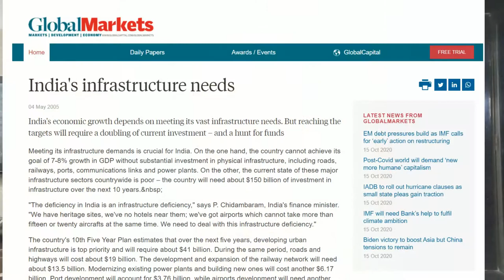Is India a third world country?| USA gives India Developed nation status.| Hindi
In this video, I have discussed in detail what it means by first, second and third world countries.
I have also discussed why India is still a third world country or rather a developing nation.
Moreover, America giving India a Developed Nation's Status is also criitically analysed.

इस वीडियो में, मैंने विस्तार से चर्चा की है कि पहली, दूसरी और तीसरी दुनिया के देशों से इसका क्या मतलब है।
मैंने यह भी चर्चा की है कि भारत अभी भी तीसरी दुनिया का देश या विकासशील राष्ट्र क्यों है।
इसके अलावा, भारत को एक विकसित राष्ट्र का दर्जा देने वाले अमेरिका का भी आलोचनात्मक विश्लेषण किया जाता है।

या व्हिडिओमध्ये मी प्रथम, द्वितीय आणि तृतीय जगातील देशांद्वारे याचा अर्थ काय याबद्दल सविस्तर चर्चा केली आहे.
भारत अजूनही तिसरा जगातला देश किंवा विकसनशील देश का आहे यावर मी चर्चा केली आहे.
शिवाय, अमेरिकेला भारताला विकसित देशाचा दर्जा देण्याचेही गुन्हेगारी विश्लेषण केले जाते.

क्या भारत तीसरी दुनिया का देश है?। अमेरिका ने भारत को विकसित राष्ट्र का दर्जा दिया है।
भारत हा तिसरा जगातील देश आहे का? यूएसएने भारताला विकसित देशाचा दर्जा दिला.
印度是第三世界国家吗？美国给予印度发达国家地位。
ਕੀ ਭਾਰਤ ਤੀਜੀ ਦੁਨੀਆ ਦਾ ਦੇਸ਼ ਹੈ? ਸੰਯੁਕਤ ਰਾਜ ਅਮਰੀਕਾ ਨੇ ਭਾਰਤ ਨੂੰ ਵਿਕਸਿਤ ਦੇਸ਼ ਦਾ ਦਰਜਾ ਦਿੱਤਾ ਹੈ।
இந்தியா மூன்றாம் உலக நாடா? அமெரிக்கா இந்தியா வளர்ந்த தேச அந்தஸ்தை அளிக்கிறது.
భారతదేశం మూడవ ప్రపంచ దేశమా? USA భారతదేశ అభివృద్ధి చెందిన దేశ హోదాను ఇస్తుంది.
ಭಾರತ ಮೂರನೇ ವಿಶ್ವದ ರಾಷ್ಟ್ರವೇ? ಯುಎಸ್ಎ ಭಾರತಕ್ಕೆ ಅಭಿವೃದ್ಧಿ ಹೊಂದಿದ ರಾಷ್ಟ್ರ ಸ್ಥಾನಮಾನವನ್ನು ನೀಡುತ್ತದೆ.
ഇന്ത്യ ഒരു മൂന്നാം ലോക രാജ്യമാണോ? യുഎസ്എ ഇന്ത്യയ്ക്ക് വികസിത രാജ്യ പദവി നൽകുന്നു.
ভারত কি তৃতীয় বিশ্বের দেশ? মার্কিন যুক্তরাষ্ট্র ভারতকে উন্নত জাতের মর্যাদা দেয়।
શું ભારત ત્રીજો વિશ્વનો દેશ છે? યુએસએ ભારતને વિકસિત રાષ્ટ્રનો દરજ્જો આપે છે.

Hello, my name is Prajak Karande. I am not a leftist nor a rightist but yes I am a nationalist and a patriot just like you. I like creating informative videos on current national and international topics.